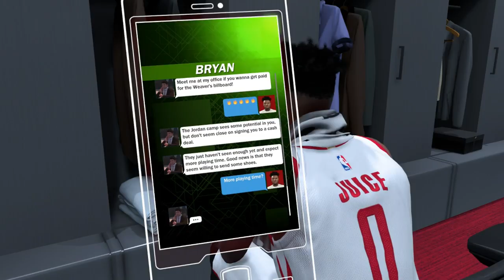NBA 2K18 - How to Get A Shoe Endorsement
In this video i explain how you can get your shoe endorsement in NBA 2K18. Alot of us may have overlooked this and thats why we haven't got our shoe endorsement.